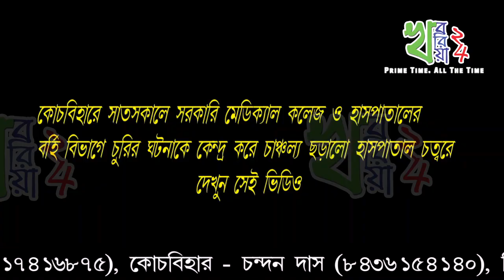কোচবিহারে সাতসকালে সরকারি মেডিক্যাল কলেজ ও হাসপাতালের বহির বিভাগে চুরি, দেখুন ভিডিও